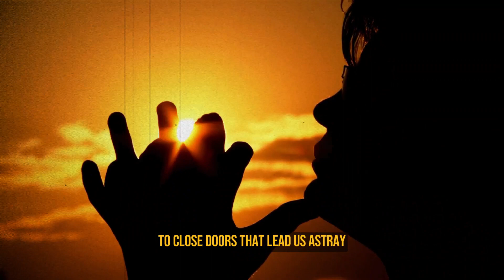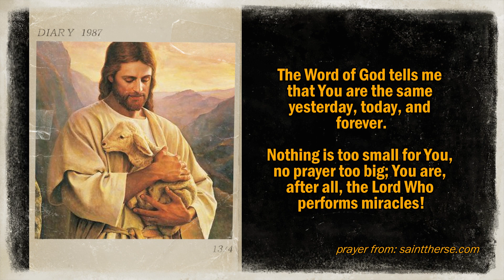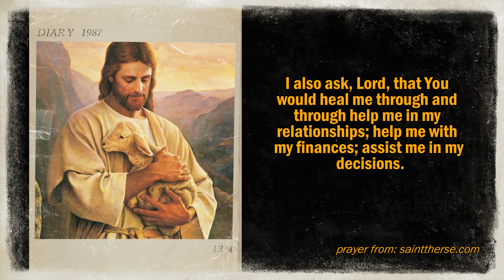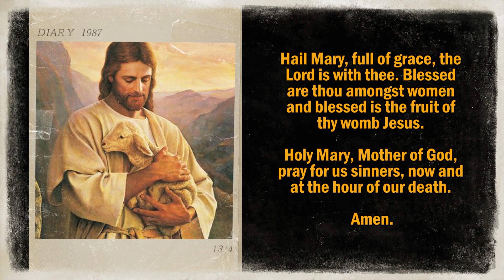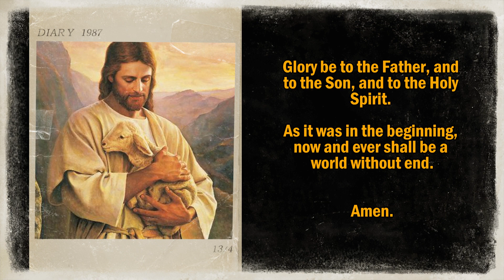This Prayer Will Change Your Life FOREVER (But Be Prepared)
Remember, for your prayers to be answered:

1. Pray with a contrite heart
2. Help the needy

God bless!